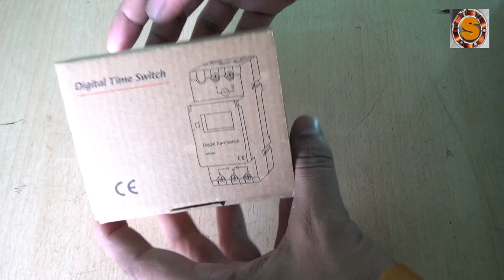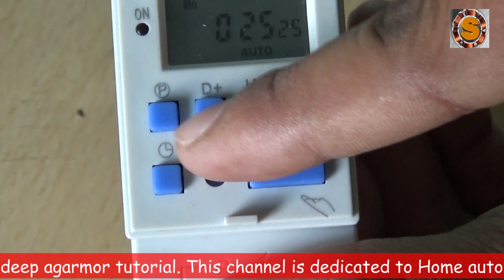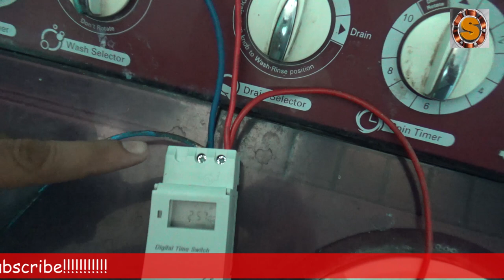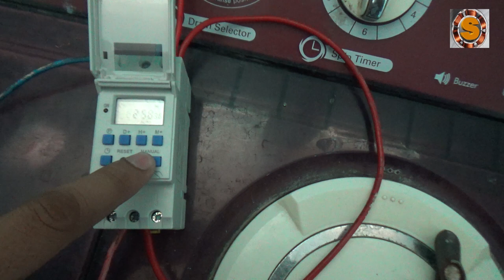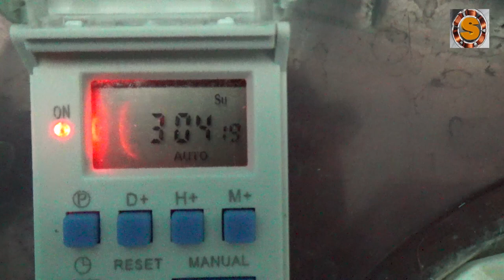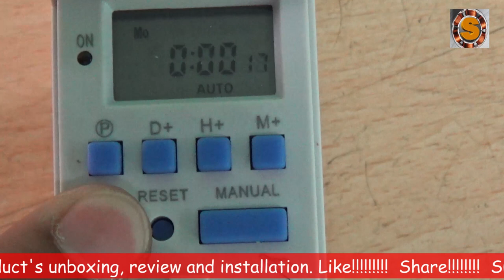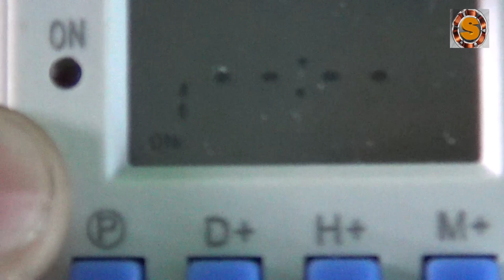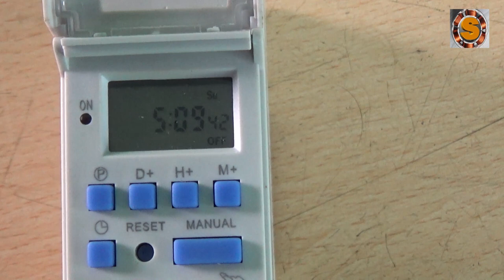timer connection with geyser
is video me aap blackt electrotech ke digital timer ke connection geyser ke sath karna sikhenge